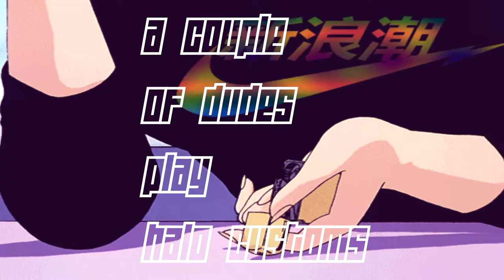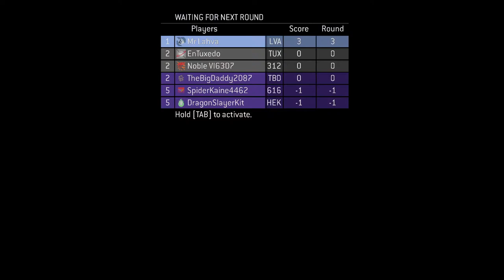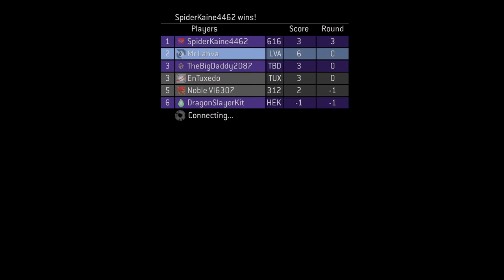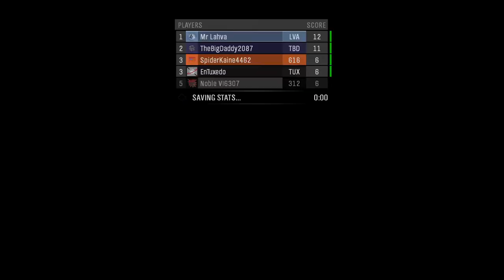a couple of dudes play halo customs | Cave Custom Games #1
One night a band of idiots decided to relive the memories of halo custom games, one of them happen to have been recording every single second of it (until it was heavily edited)

Songs used

Barefoot in the park - Shirō Sagisu
Marking Time Waiting for death - Shirō Sagisu

Intro: a l e x - i miss having sleep overs

Outro: Tatsuro Yamashita 山下達郎- Kokiatsu Girl 高気圧ガール